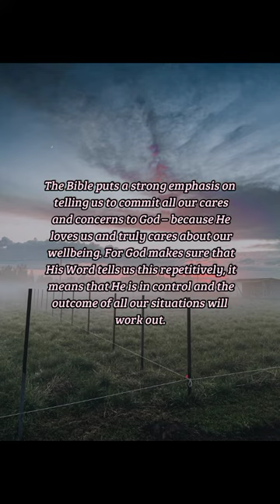BIBLE VERSE OF THE DAY - October 10, 2022 | morning prayer | Your Daily Dose of God's Word.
-1 Peter 5:7

Prayer:
Dear God, I thank you for Your faithfulness. Father, I commit all my cares and concerns into Your hands because they are safest there. Thank you for Your assurance and Your peace, Lord. In Jesus' name, I pray. Amen.